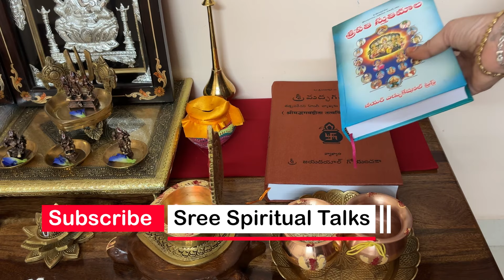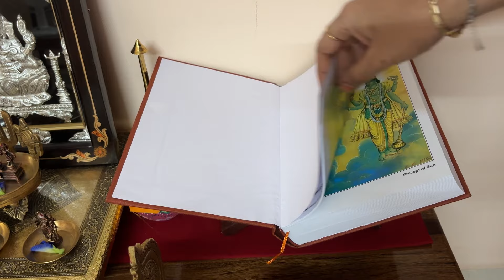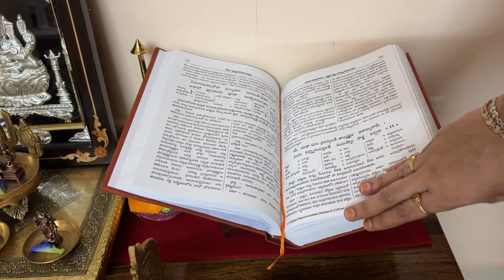వ్యాస పీఠం వివరాలు। గోమాత పొదుగు పగిలింది। అవయవ లోపం ఉన్న విగ్రహాలు పూజకి పనికిరావు। broken idols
Jtku Handicraft Book Stand Cover...